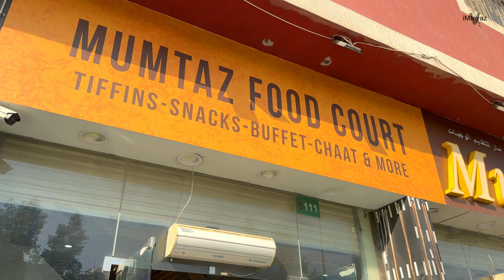5 Riyal Ki Thali Breakfast ( 8 Indian Foods ) In the Capital of Saudi Arabia Riyadh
5 Riyal Ki Thali Breakfast ( 8 Indian Foods ) In the Capital of Saudi Arabia Riyadh